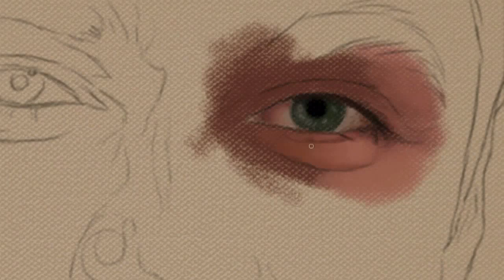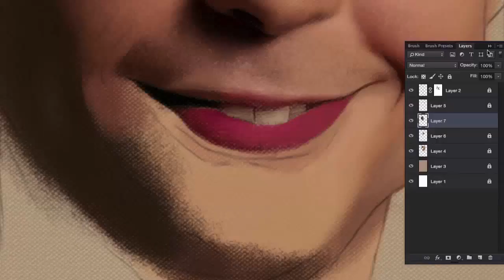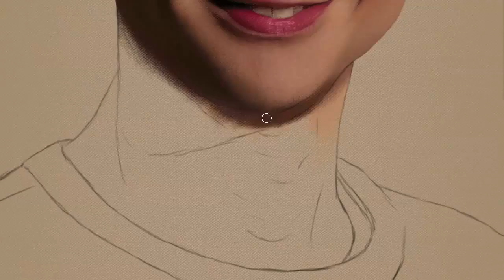Sheldon Cooper (Jim Parsons) - Speed Painting (Photoshop) | CreativeStation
CreativeStation Team